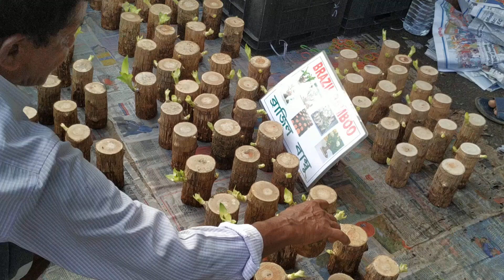Buy Brazil Bamboo Lucky Wood For Fortune And Prosperity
Brazil Bamboo
Brazilian Lucky Bamboo
Brazil Wood
Fortune Wood